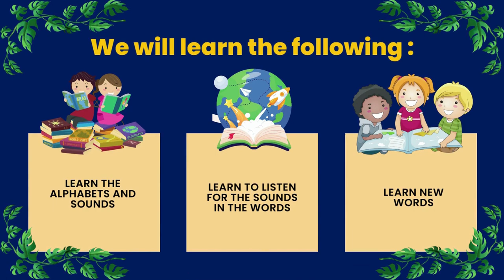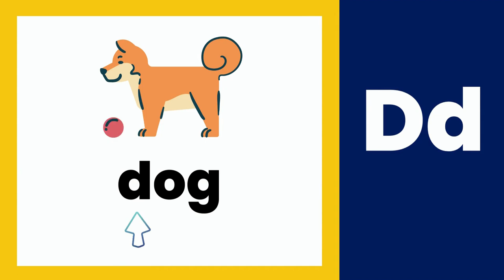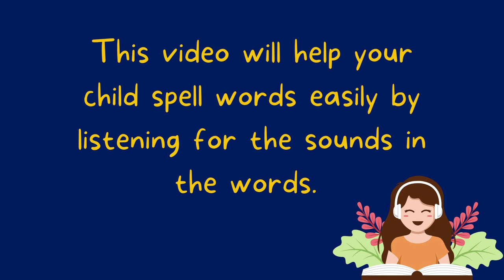Phonics | D Sound | Listen for the sounds in the words | Spelling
Listen for the sounds in the words. This is an important skill to learn for spelling. This video will cover the "D" sound from Set 1.

Towards the end of this video, there is a short clip teaching you how to listen for the sounds in the word to spell. Our next video will be on reading using the "D" sound.

Click on the website above to download worksheets and watch pre-recorded lessons to apply what your child has learnt. This will build a stronger foundation towards their literacy journey. Give them an early head start today!

You will learn 5 sets of sounds at Beyond Worksheets.

Set 2 – AI, EE, IE, OA, UE
Set 3 – V, W, X, Y, Z
Set 4 – Short OO, Long OO, OU, OI
Set 5 – QU, NG, CH, SH, TH, OR, ER, AR